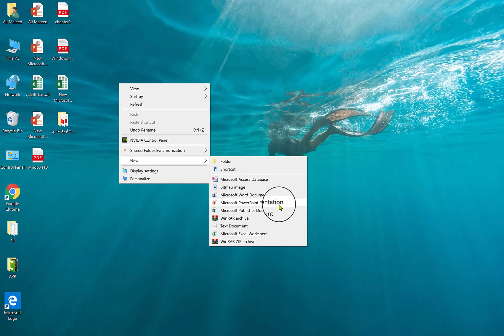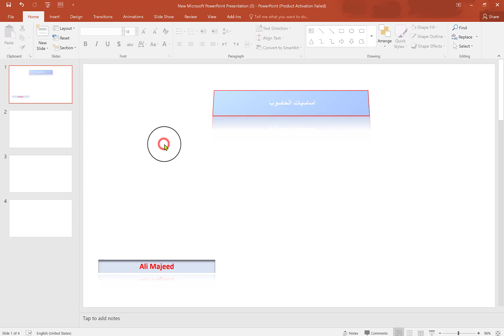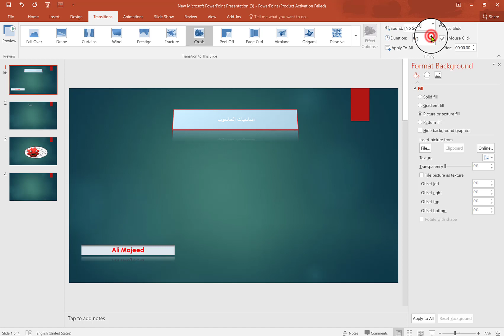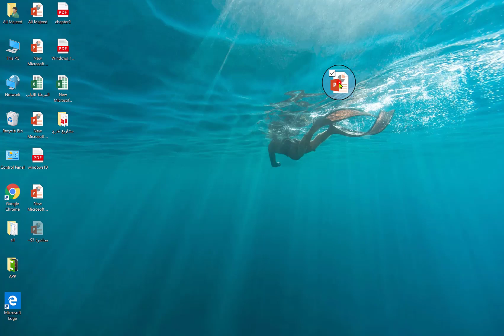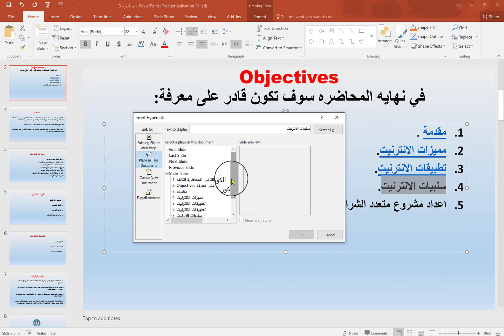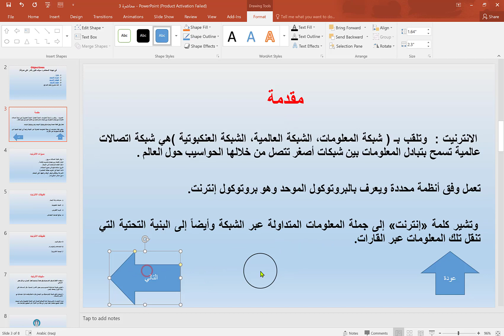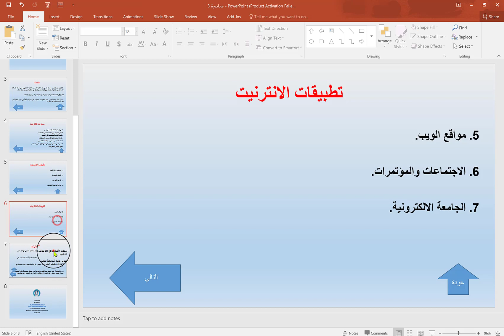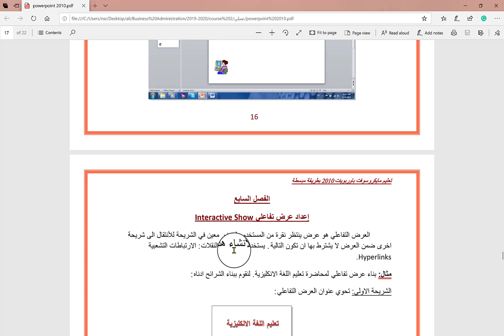Lecture 4, PowerPoint 2010